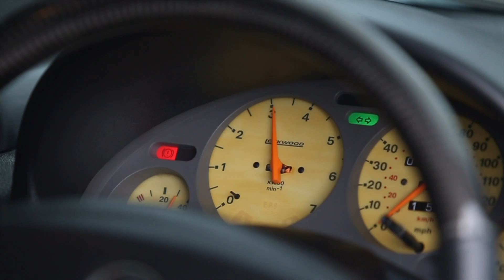Opel Corsa 1993 / แต่ง Steinmetz ทั้งคัน / CC ENG